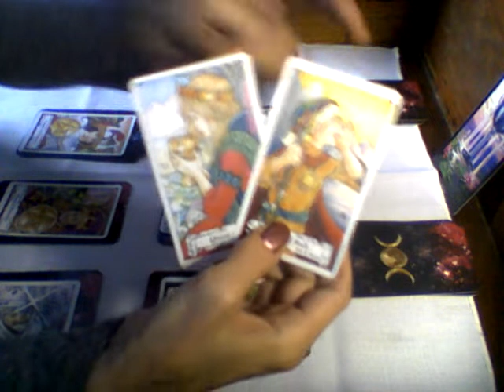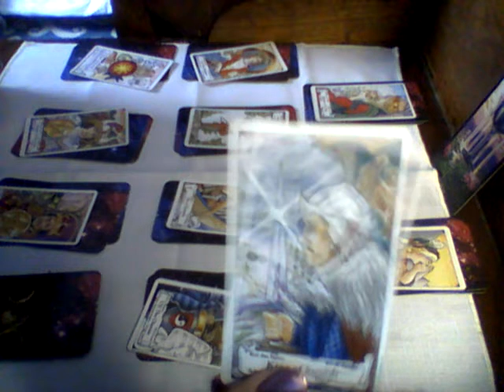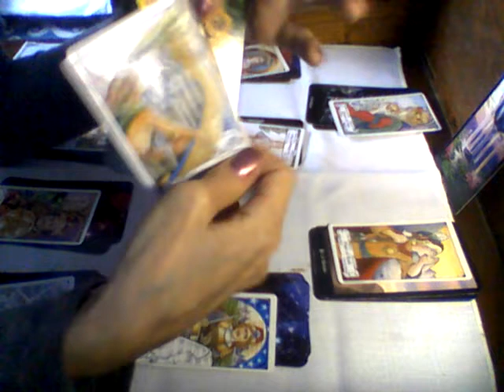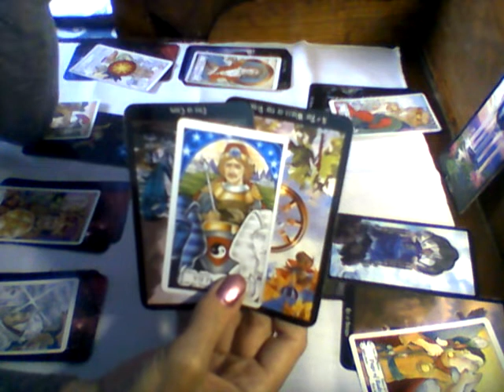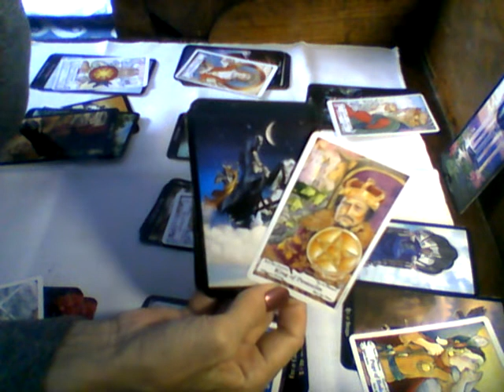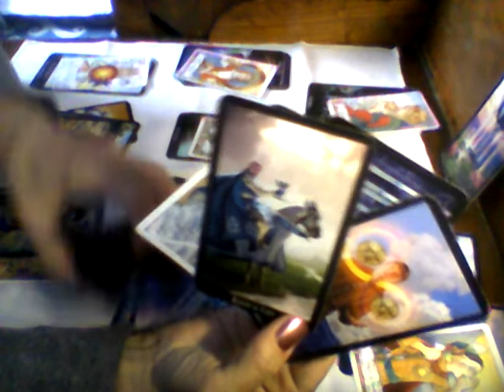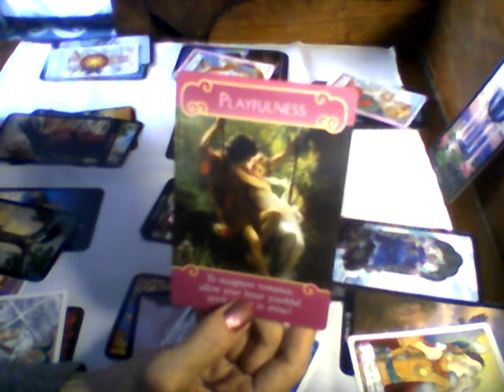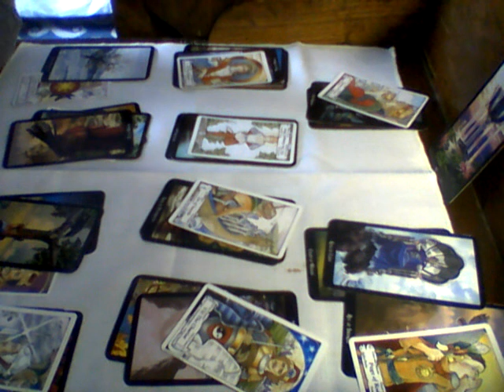Losing You Is Not An Option! - All Signs - Love - General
Include your sun sign and your significant other's sun sign, (if that's where you want some focus) at;

A personalized reading/video will be sent to you within 48 hours.

Thank you, from the bottom of my heart to yours.